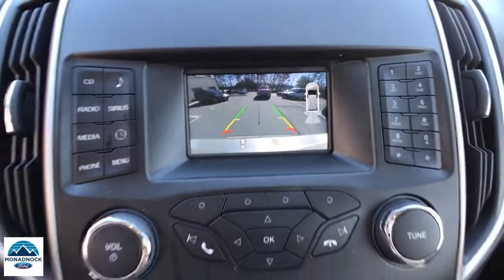2018 Ford Edge Swanzey, Keene, Brattleboro, Manchester, Greenfield, NH F3932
White Gold Used 2018 Ford Edge available in Swanzey, New Hampshire at Monadnock Ford. Servicing the Keene, Brattleboro, Manchester, Greenfield, NH area.

Monadnock Ford
119 Monadnock Hwy

At Monadnock Ford you can receive a trade-in appraisal online to get a head start on the financing process. Visit our service Quick Lane to get in and out fast when it's time for routine maintenance.brbr***ONE-OWNER! VEHICLE IS STILL IN PRISTINE CONDITION INSIDE AND OUT, VERY COMFORTABLE SEATS FRONT AND BACK, LOW MILEAGE STOP BY FOR A TEST DRIVE, GET STARTED ON SPRING WITH A NICE EDGE!!***brbrOdometer is 6307 miles below market average! 20/27 City/Highway MPGbrbrWhite Gold 2018 Ford Edge SEL 6-Speed Automatic AWD EcoBoost 2.0L I4 GTDi DOHC Turbocharged VCTbrbrAwards:br * 2018 KBB.com 10 Most Awarded Brands * 2018 KBB.com Brand Image AwardsbrbrBecome a Monadnock Ford Advantage Program member when your follow these two steps! 1. Buy any new or pre-owned** vehicle at Monadnock Ford 2. Post a picture with your New or Used vehicle on your Facebook, Twitter or Instagram with MonadnockFordAdvantage and/or Post a review on Google, yelp or DealerRater 3. Get the following with your membership: -2 years of free maintenance -1 year ResistAll interior/ Exterior protection -Nitrogen filled tires -Min of 2 months/ 3,000 miles of warranty on every pre-owned vehicle $1000 for our Refer-A-Friend program: *$100 for first referral $150 for second $200 for third $250 for fourth $300 for the fifth **Includes 5 free oil, lube & filter changes **excluded wholesale to the public vehicles**